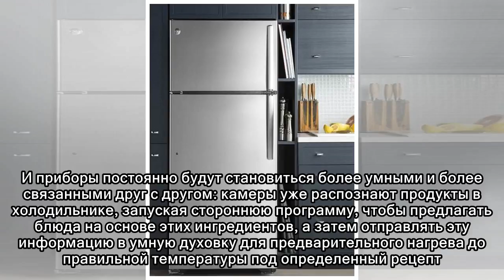Достоинства и недостатки «умных домов»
В современном мире самому обычному человеку, который пользуется бытовой техникой проходится нелегко. Ведь самые разные компании производители практически ежедневно выводят на рынок все новые холодильн...